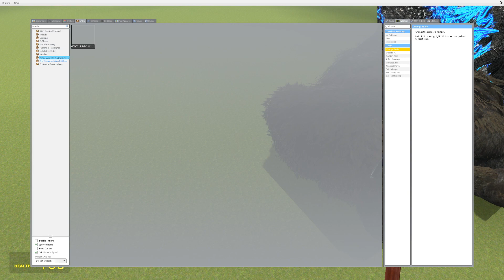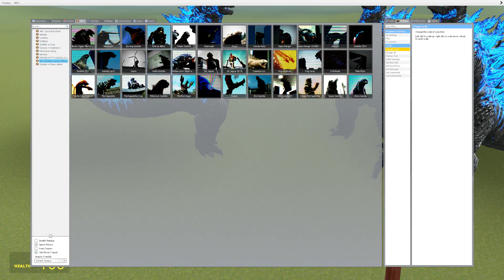3x Godzilla vs 3x King Kong - Garry's Mod